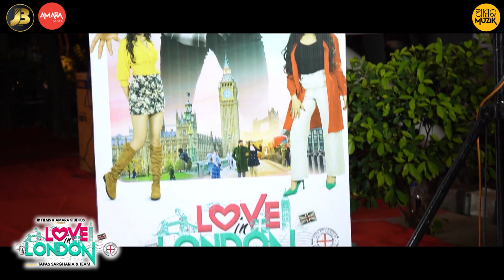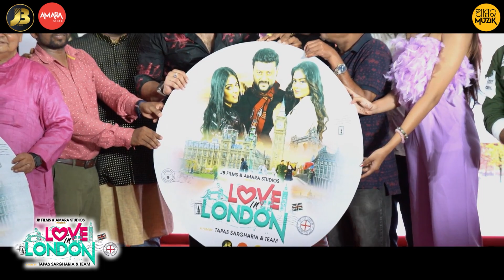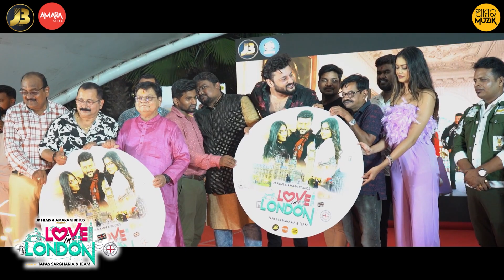ଲଭ୍ ଇନ୍ ଲଣ୍ଡନ୍ | Love In London | Audio Launch | Anubhav Mohanty | Swapna | Somya | Tapas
Love In London Releasing on 13 June 2023 !

Love in London is a romantic action thriller featuring superstar Anubhav Mohanty(Prem), Swapna Priyadarsini(Sophie), Somya Sachdeva(Shweta). Love in London is mostly shot in London and interior part of Odisha.  Directed by Tapas Sargharia. Choreographer Girish Mohanty, DOP Subrat Khatoi, Editor Rajesh Dash.

Credits:
Cast: Anubhav Mohanty , Swapna Priyadarsini , Somya Sachdeva
Director: Tapas Sargharia
Screenplay: Suresh Patnaik,Jd
Dialogue: Antaryami Sargharia
DOP: Suubrat Kuumar Khatoii
Editor: Rajesh Dash
Lyricist : Dr. Nirmal Nayak, Biraj Rath, J P Wordsmith
Dubbing & Mixing : Milan Studio
Choreographer: Girish Mohanty
Publicity Design: Azhar Ali
DI: Srujan Films
Colourist : Pushpendra Surywanshi
Banner: Jb Films & Amara Studios
Music Label: Amara Muzik
Producer: Naveen Bhandari, J.Barkha
Co - Producer :  K Sandhu
Executive Producer: Suraj Mohnot, Debendra Jagadala,Debashis Panda
Creative Producer: Jagmeet Singh, Kirandeep Sandhu
Production Manager : Guri Sandhu
Location Manager : Sanjeev Bhanot
Production Co-ordinator : Gurmanas Singh
Line Production: Everest Production Ltd
Art Director: Sanjeev & Suryakant Lenka
Art Assistant : Ghinda Khalifewal
Sound : Taranjeet Singh
Make up : Sukhpreet Chatha
Casting : AIJ Productions
Transportation : Navakaran atwall
Food : Tadkaa Kingdom
Hotel : KNC travels
Camera : CINEDREAM UK
Light : Light N Light
Fight : Rashid Mehta
Casting Director (Somya) : Ankit Jaiswal